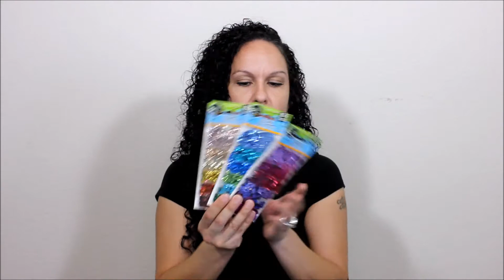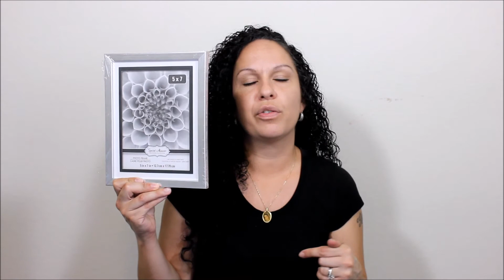Craft Supplies Dollar Tree Haul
6/11/17

If you like cleaning videos then watch: "CLEAN & DECLUTTER WITH ME | MY DAUGHTER'S ROOM | CLEANING & DECLUTTERING MOTIVATION | SPEED CLEANING"